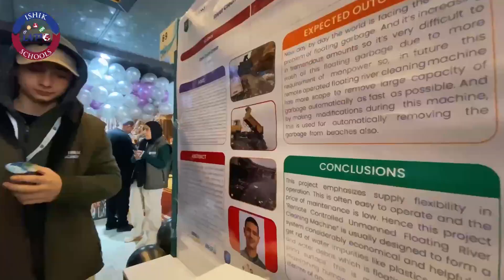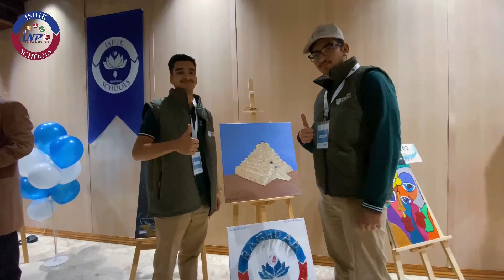Iraq National Project Olympiad (INPO)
English | كوردى | عربي

Baghdad Ishik Schools held the twenty-first Iraq National Project Olympiad (INPO) at the Baghdad International Fair!

This year 162 projects were presented by 300 students, including projects in Art, Energy, Science, Environment, Technology and many more.

From students' parents and friends to educational experts and officials, all were invited to see our young minds' fantastic projects. Our talented students showcased their projects, impressing everyone in attendance.

INPO aims to empower students with scientific and productive thinking by giving them the opportunity to present their projects to a panel of expert judges.

Congratulations to all the students who participated, and a special appreciation to all who came to support them!

الاولمبياد العراقي الوطني للمشاريع (INPO)

مدارس إيشق بغداد تقيم الدورة الحادية والعشرين من الاولمبياد العراقي الوطني للمشاريع (INPO) في معرض بغداد الدولي!

تم تقديم 162 مشروعًا هذا العام من قبل 300 طالب، تضمنت مشاريع في الفنون والطاقة والعلوم والبيئة والتكنولوجيا وغيرها الكثير.

تمت دعوة الجميع لمشاهدة المشاريع الرائعة لعقولنا الشابة، من أولياء الأمور وأصدقائهم إلى الخبراء والمسؤولين التربويين. عرض طلابنا الموهوبون مشاريعهم، مما أثار إعجاب الجميع.

يهدف INPO إلى تمكين الطلاب من التفكير العلمي والإنتاجي من خلال منحهم الفرصة لعرض مشاريعهم على لجنة من الحكام الخبراء.

مبروك لجميع الطلاب الذين شاركوا، وتقدير خاص لكل من جاء لدعمهم!

ئۆڵۆمپیاتی پێشبڕکێی زانستی INPO

قوتابخانەکانی عيشقى بەغداد بیست و یەکەمین ئۆڵۆمپیاتی پێشبڕکێی زانستی (INPO)یان لە پێشانگای نێودەوڵەتی بەغداد ئەنجامدا!

ئەمساڵ 162 پڕۆژە لەلايەن 300 قوتابييەوە پێشكەشكران، كە بوارەكانى هونەر و وزە و ژينگە و زانست و تەكنەلۆجيا و چەندين بوارى ترى لەخۆگرتبوو.

لە دایک و باوک و هاوڕێيانی قوتابييەكانەوە تا پسپۆڕان و بەرپرسانی پەروەردەیی، هەمووان بانگهێشت کران بۆ بینینی پڕۆژە ناوازەكانى قوتابييەكانمان. قوتابييە بەتواناکانمان بە پڕۆژە ناوازەكانيان هەموو ئامادەبووانیان سەرسام کرد.

ئامانجی INPO بەهێزکردنی قوتابييانە بە بیرکردنەوەی زانستی و بەرهەمدار، بە پێدانی دەرفەت بۆ پێشکەشکردنی پڕۆژەکانیان بۆ كۆمەڵە دادوەرێكى پسپۆڕ.

پیرۆزە لە هەموو قوتابييە بەشداربووەكان، وە سوپاسێکی بێپايان بۆ ئەو كەسانەى هاتبوون بۆ پشتگیریکردنیان!

Stirling Schools
“Reimagining Education”